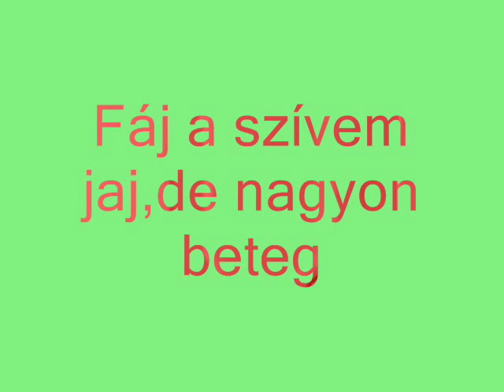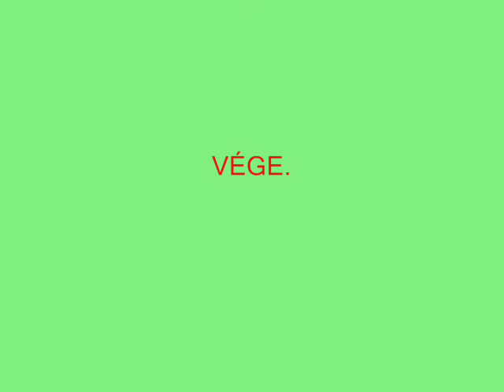Fáj a szívem jaj,de nagyon beteg.wmv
Egy jó közismert mulatós igazi cigányzenével!